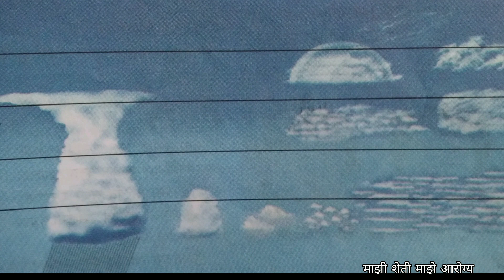गारपीट का होते/ओले क्यों पड़ते हैं?/Why does it hail?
गारपीट का होते?
Why does it hail?ओले क्यों पड़ते हैं?